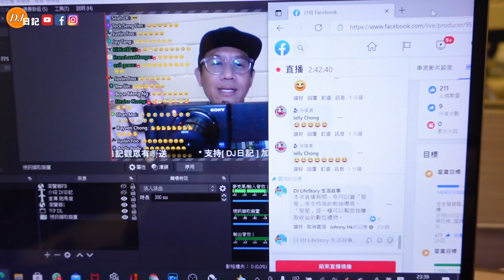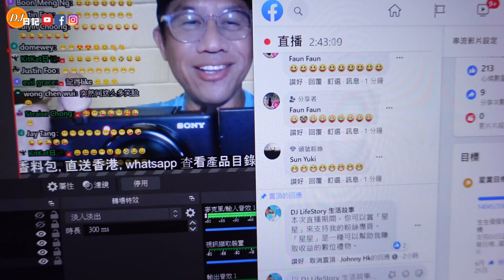香港隔離酒店安全嗎？...621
【 支持 DJ日記 】